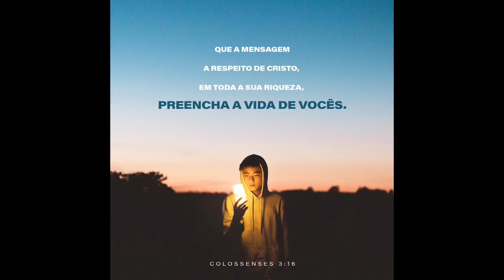Benção do Evangelho